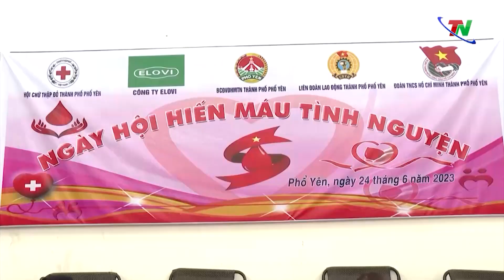Thu được 246 đơn vị máu hiến